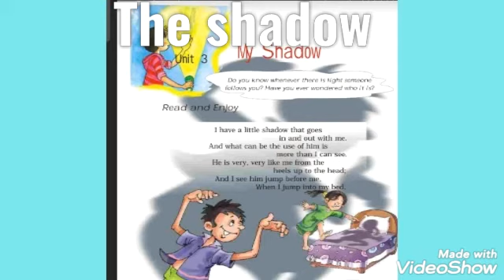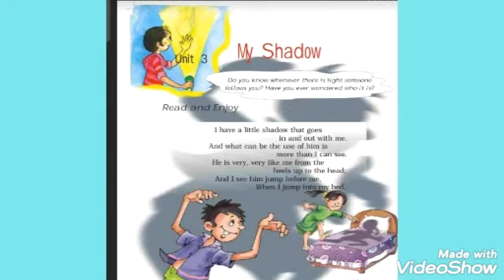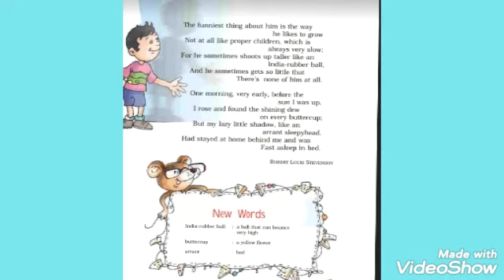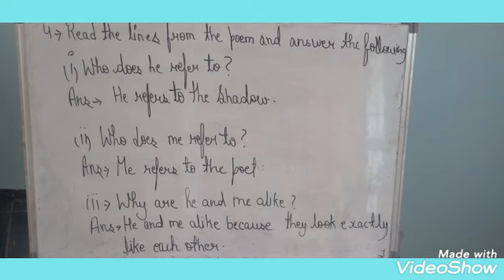MY SHADOW class 5 English Marigold unit- 3